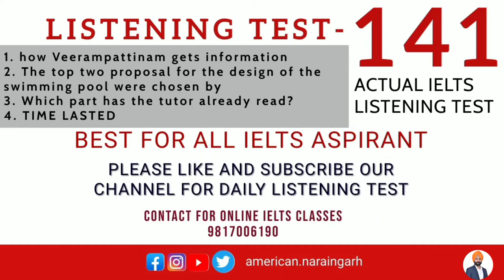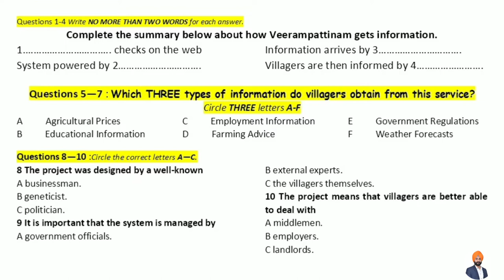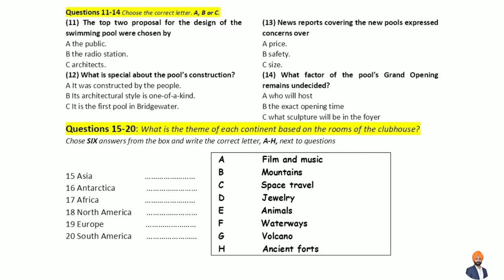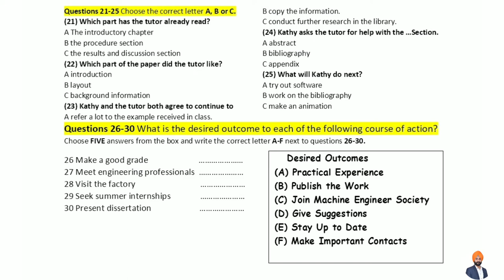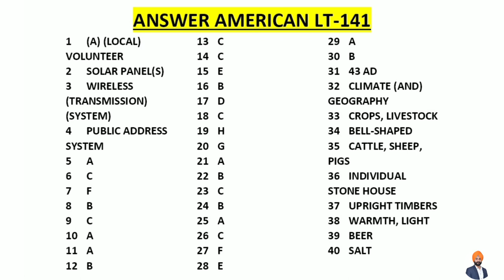IELTS LISTENING TEST-141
1. how Veerampattinam gets information
2. The top two proposal for the design of the swimming pool were chosen by
3. Which part has the tutor already read?
4. TIME LASTED

For Online IELTS | PTE | CELPIP | CAEL | SPOKEN ENGLISH | DUOLINGO Classes